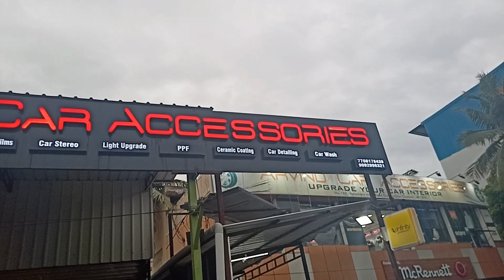Mahindra XUV 700 Interior Customization by Arvind Car Accessories | 2022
At Arvind Car Accessories, we understand that you want your new car to stand out. We have an extensive collection of car accessories ranging from Seat Covers, Dashboard Covers, Wiper Blades and many more. We have a highly talented team of designers who ensure brand consistency and give you the kind of beauty that you wish to see on your own car. As we passionately believe in always going beyond customers' expectations, step in today and we will take care of the rest.

► OUR OFFICE:
𝐍𝐨.𝟏𝟖𝟓, 𝐕𝐞𝐥𝐚𝐜𝐡𝐞𝐫𝐲 𝐌𝐚𝐢𝐧 𝐑𝐨𝐚𝐝, 𝐆𝐨𝐰𝐫𝐢𝐯𝐚𝐤𝐤𝐚𝐦,𝐂𝐡𝐞𝐧𝐧𝐚𝐢 – 𝟔𝟎𝟎𝟎𝟕𝟑.
𝐋𝐚𝐧𝐝𝐦𝐚𝐫𝐤: 𝐎𝐩𝐩 𝐭𝐨 𝐁𝐡𝐚𝐫𝐚𝐭𝐡 𝐏𝐞𝐭𝐫𝐨𝐥𝐞𝐮𝐦, 𝐍𝐞𝐚𝐫 𝐑𝐞𝐥𝐢𝐚𝐧𝐜𝐞 𝐓𝐫𝐞𝐧𝐝𝐬.

If you would like us to work on your Vehicle or know about our services, please visit our website & fill out the Enquiry Form ) & our Team will get in touch with you.